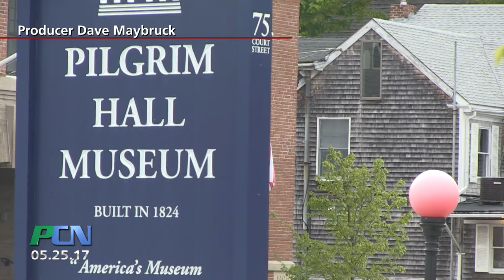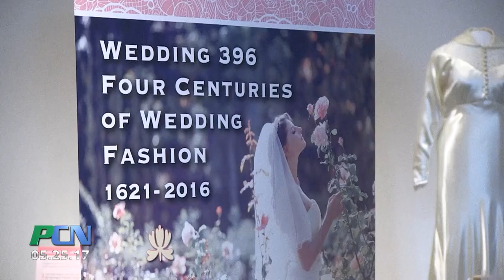PCN Wedding Archive Exhibit Opens Pilgrim Hall Museum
PCN PACTV Community News Wedding Archive Exhibit Opens Pilgrim Hall Museum

Pilgrim Hall Museum held an opening gala reception for their latest exhibit….Weddings 396 which explores four centuries of wedding fashions. We have been following this story as they have invited the public to submit their wedding pictures to be part of the exhibit and also get the materials archived for future generations to see. PCN stopped in to get the story.